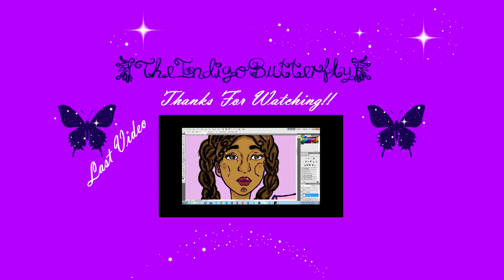Twins- Copic Speed Draw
So not my best, but I wanted to draw something and this is how it turned out. Enjoy!!

I realized I added the wrong video at the end. Anyway here's the link to my last video.

Indjenuity
Chillstep beat1